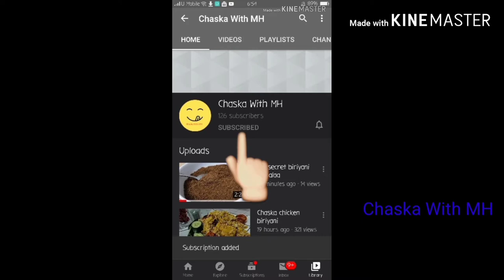MH Special Shatta